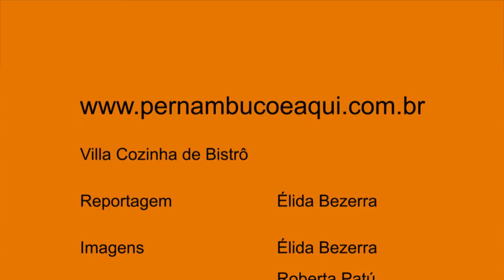Villa Cozinha de Bistrô